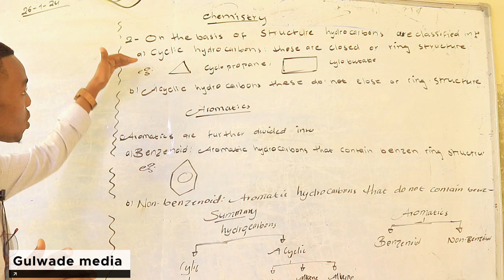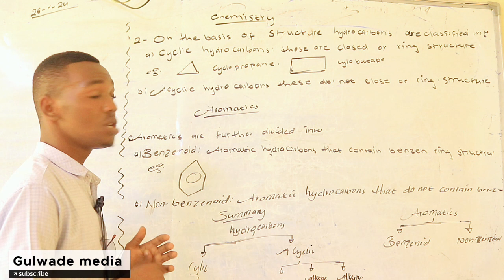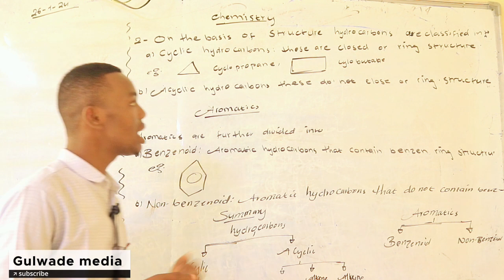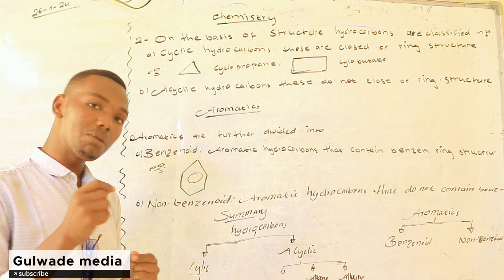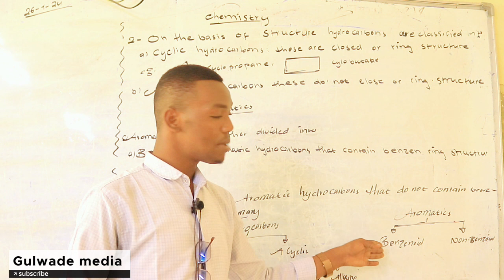Chemistry F4|| chapter one hydrocarbons|| part 4|| by Ustaad Yoonis Abuukar Liibaan Guulwadde